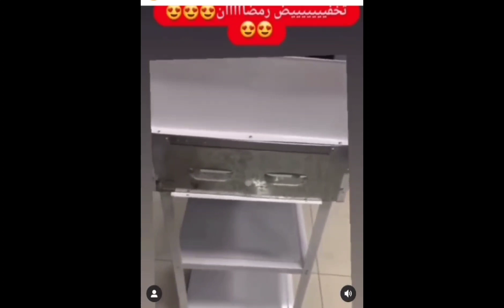New Arrival in Oman 🇴🇲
available for orders new arrival